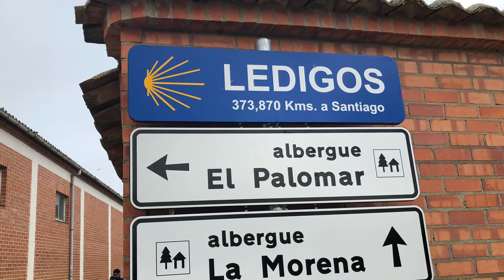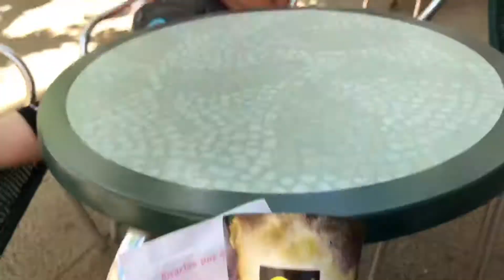Day 28: Calzadilla de la Cueza to Sahagún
On our 28th day since leaving home and 18th day of walking, we walked 21.33 km from Calzadilla de la Cueza to Sahagún.  A beautiful day to surpass the halfway point!